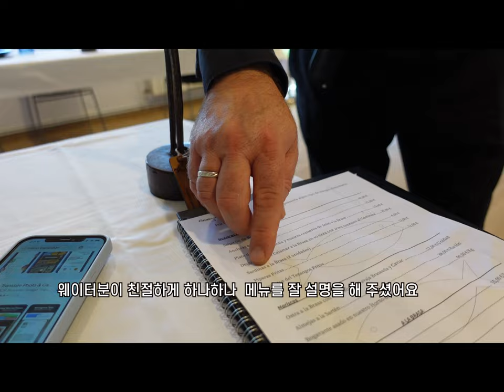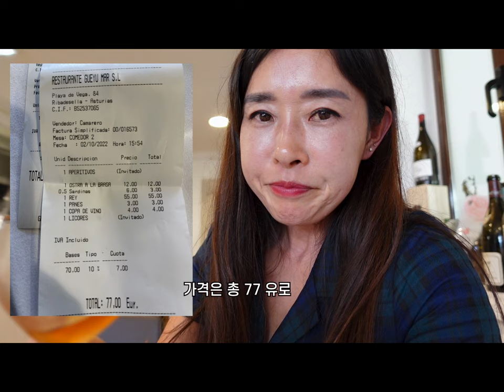SHOCKING SEAFOOD in Spain - BIG EYE KING FISH is amazing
Spain food tour : Searching for the best seafood in the world in GUYUE MAR in playa de Vega.
A beautiful fish you can find on earth : king fish( Rey fish) is known for Seabream in only Asturias region in Spain.